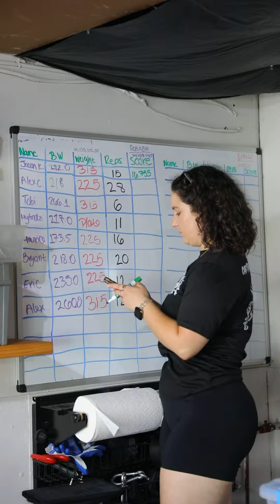3rd Annual Cartagena Combine Recap 2023!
3rd Annual Cartagena Combine Recap!
Thank you again to everyone who pulled up July 15th for the 3rd Annual Cartagena Combine in honor of Colleen Cere. We were able to raise $300 to give to the family and I truly appreciate everyone who competed and donated. Shout out to my bro @ironkelly_ for helping organize the event, I can’t wait to co-host another one for a good cause!
If you’re looking for Personal Training/Programming to get you jacked and tan and strong af, HIT ME UP!